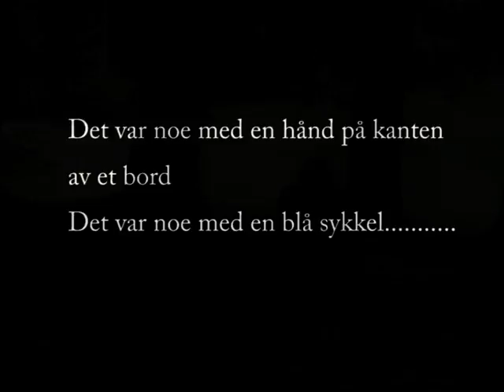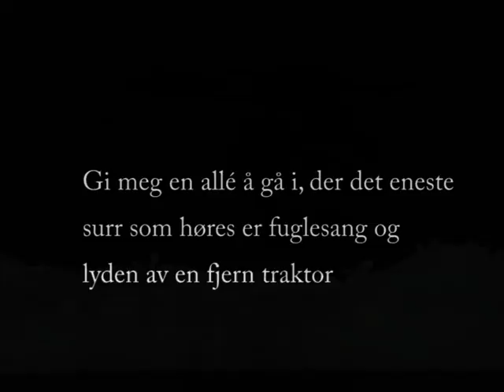When you least expect it - Når du minst venter det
Art Movie by Inger Karthum, music by Svein Olav Blindheim